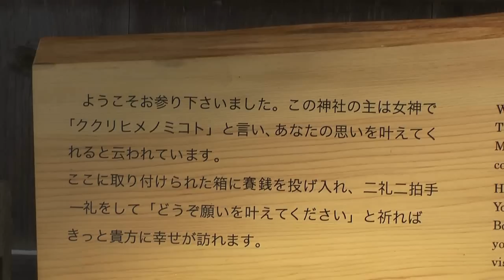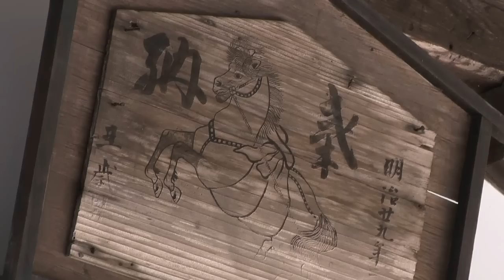高山市 「東山遊歩道」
飛騨を平定した金森長近を初代とする金森氏6代の治政によって、高山の基礎はつくられました。
その金森氏は高山の東に連なる山裾を、京都・東山になぞって、数々の寺院・神社を建立・移築しました。
高山ゆかりの人物のお墓や県・市指定の文化財を巡る道が東山遊歩道です。